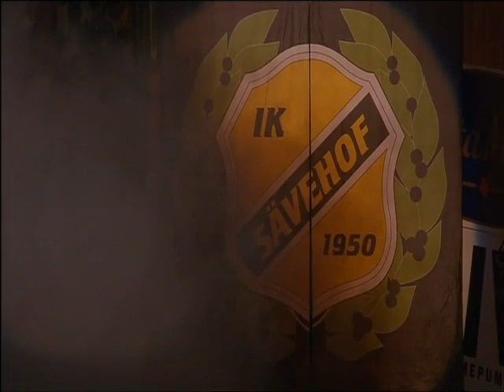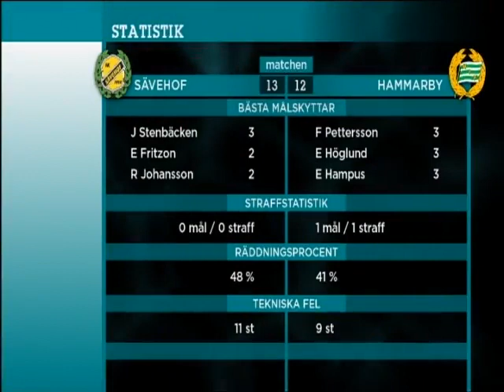Sävehof-Hammarby Kvartsfinalserien omg.4 2010-03-30